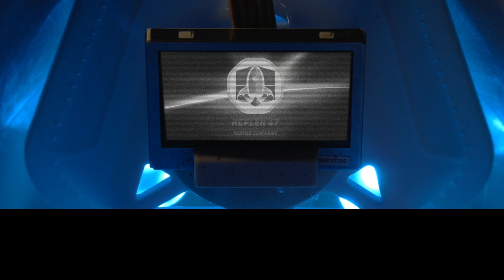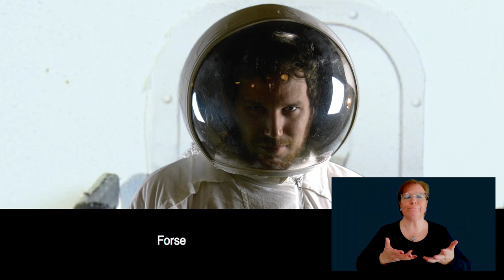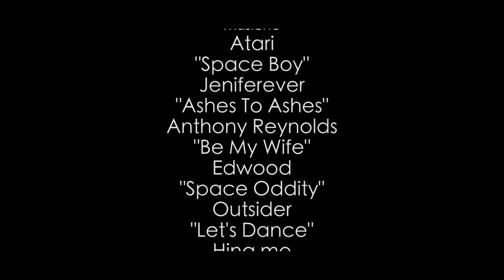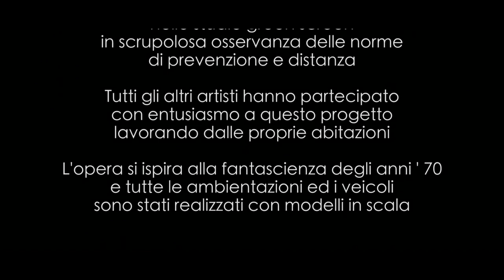LIMBO (LIS - Lingua dei segni italiana con sottotitoli)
Il giovane comandante Adler è di ritorno con la sua astronave cargo Blackstar dal sistema planetario Kepler 47. Dopo lunghi mesi di solitudine, l'astronauta sta conducendo la sua enorme astronave verso una stazione in orbita terrestre dove potrà finalmente attraccare.
Dopo un contatto in video con un tecnico che lavora sulla stazione, Adler però riceve la terribile notizia che il pianeta da cui proviene è stato annientato da una epidemia sconosciuta. e che lui non potrà scendere sulla Terra.

un cortometraggio scritto e diretto da Giorgio Magarò
con
Gabriele Zanoncelli, Claudio Batta, Francesco Menichella, Alessandro Baito, Paolo Bertazzoni
Luigi Cori, Chiara Vitti
aiuto regia Lù Magarò
sound designer Massimiliano Manella